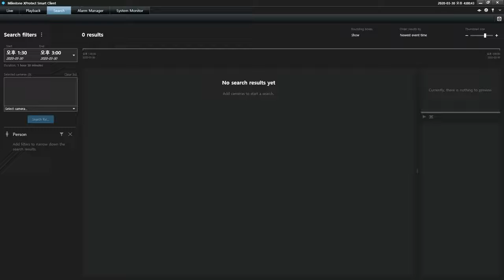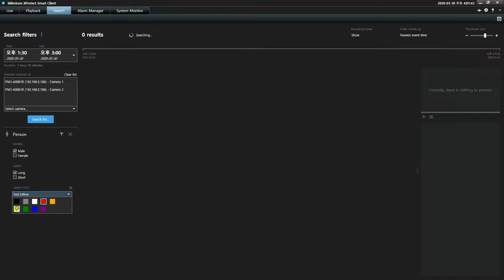Hanwha Techwin Wisenet P series с AI. Поиск человека в Milestone XProtect Smart Client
Milestone XProtect поддерживает IP камеры Hanwha Techwin с искусственным интеллектом.
Пример поиска людей по метаданным от камер серии Wisenet P в Milestone XProtect Smart Client с помощью функции “centralized search”.

Критерии по которым можно отфильтровать метаданные - обширны. Это возможность выбора мужчина или женщина, верхняя или нижняя одежда, короткий или длинный рукав, брюки или шорты, цвет одежды, наличие кепки и сумки.  Искусственный интеллект камер Wisenet P позволяет генерировать метаданные. Благодаря этому в оператор системы видеонаблюдения Milestone может очень быстро отфильтровать метаданные, записанные от камер, и быстро получить результаты, которые соответствуют запросу.
Результат можно будет увидеть в виде закладок на события.